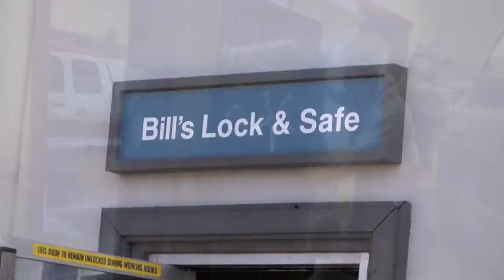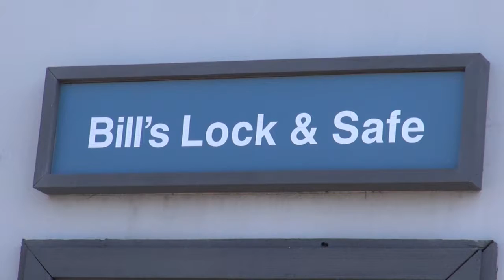North Bay Movers Safe Move from Bills Lock and Safe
There are movers and then there is North Bay Movers. You can't get any better than this!!